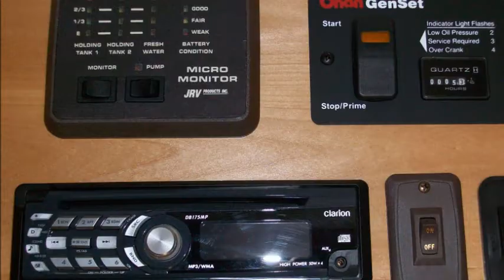2008 Classic Horse Trailer